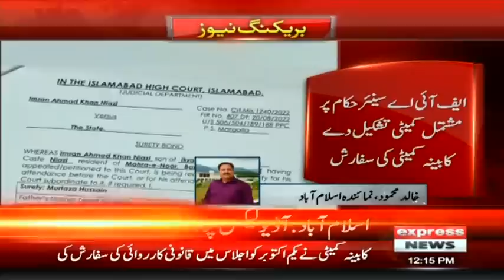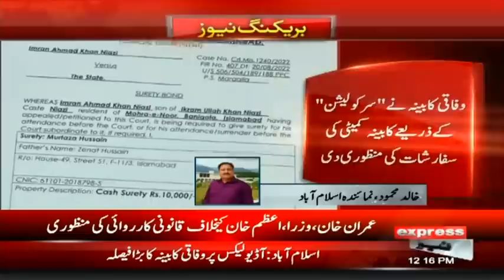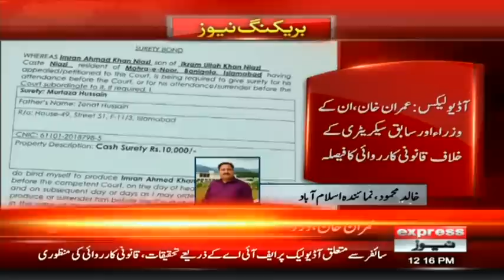Breaking News | Shahbaz Govt In Action | Imran Khan In Big Trouble | Express News | ID1U